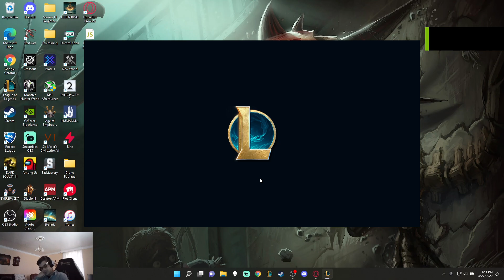Season 12 Kog'maw (AD) Gameplay Ep. 8: Elden Break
Once returning to Masters last week, I took some time off to play the anticipated Elden Ring game. However I cannot wait too long because of decay so I decided to play a game over the weekend to see how my muscle memory was affected from playing a WSAD game instead. Shoulda played a normal first though... Enjoy :)

Add me in game;  "King Kog"; "Koggykage"
Ask me questions or requests for future videos including alternative build paths, strategies, rune builds, etc.

w/Commentary!